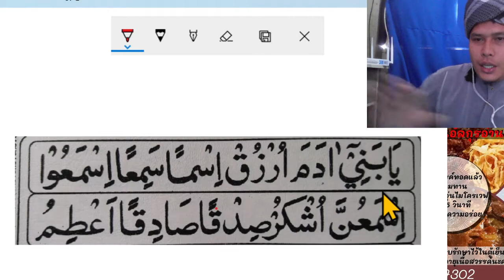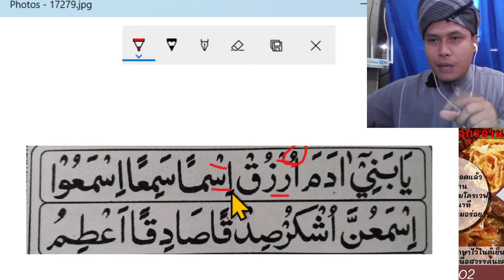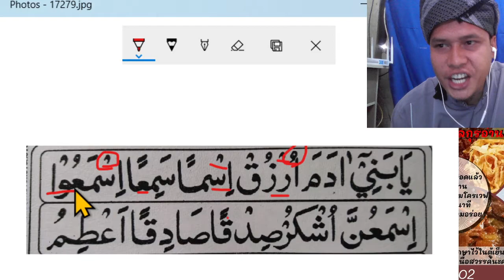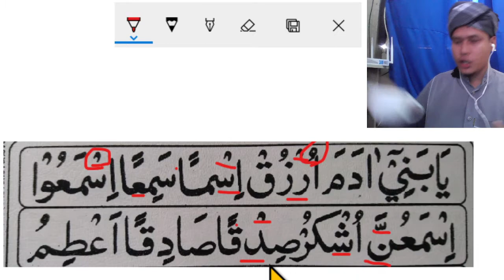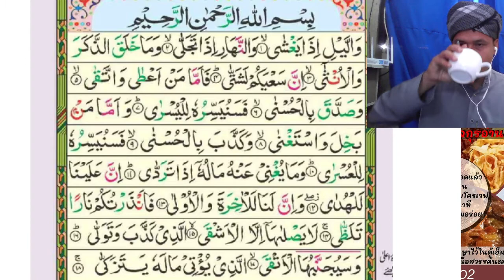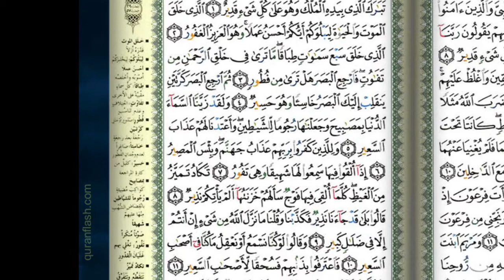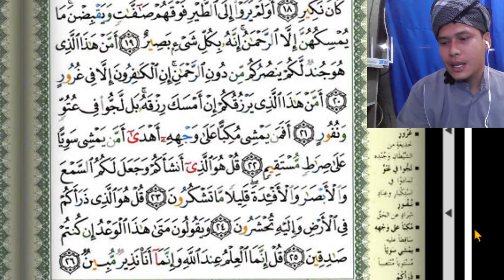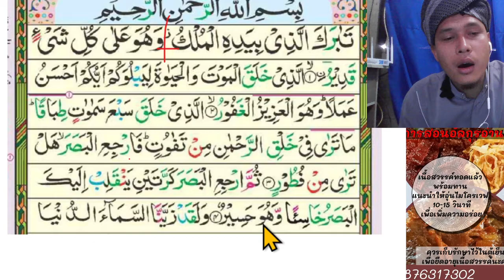ครูดีน การอ่านครั้งที่ 51 EP.2เทคนิคการสอนอัลกุรอ่านขั้นพื้นฐาน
เรื่องการอ่านผสมคำ ฝึกสะกดซูเราะห์อัลลัยลฺ อายะที่ 4-6และฝึกอ่านซูเราะหฺอัลมุลกฺ อายะที่ 1-4